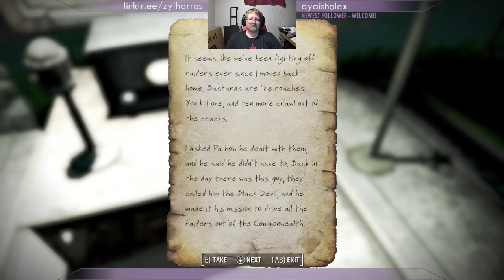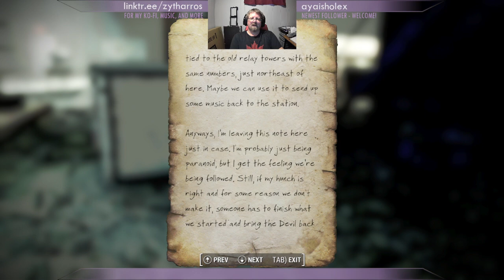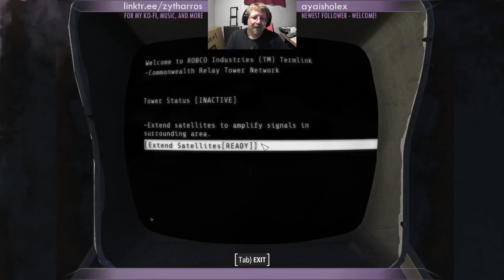Fallout 4 : all the wandering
Establishing a few trade routes, becoming an Atom Cat, and battling several delusional Raiders.